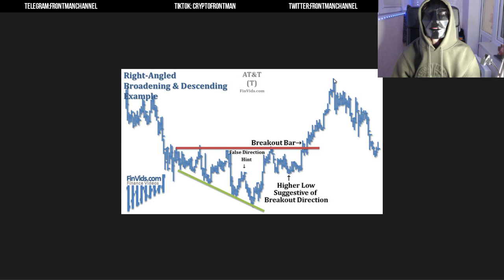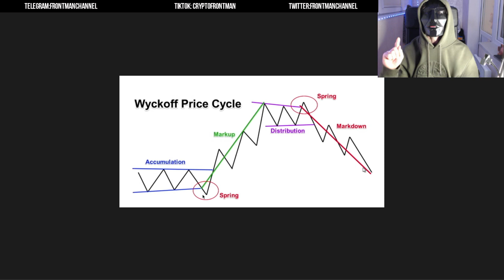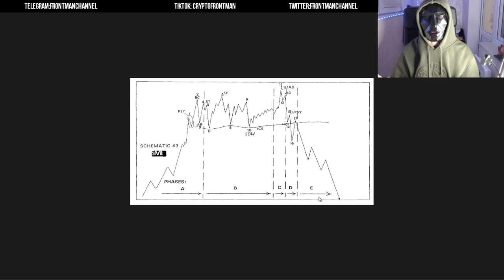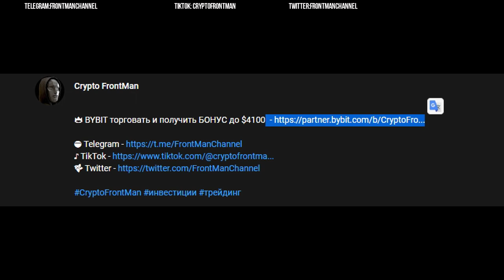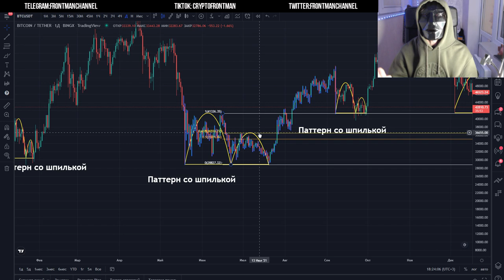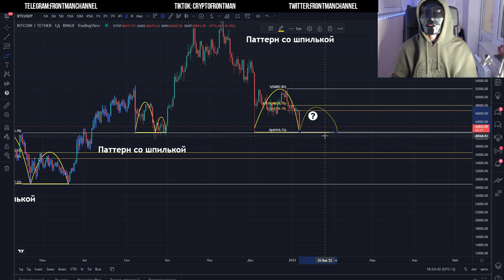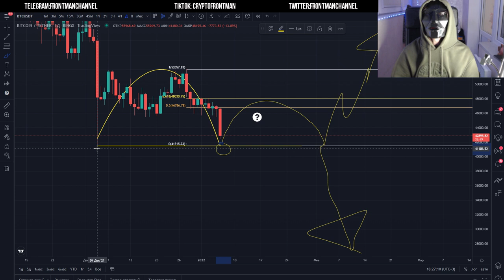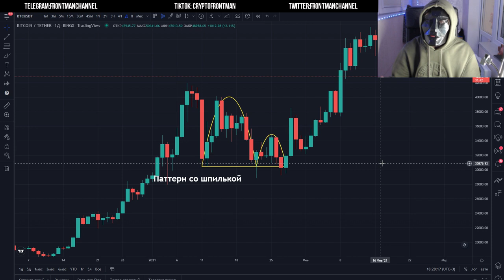Куда пойдет БИТКОИН сегодня и как заработать на этом?! Bitcoin прогноз crypto btc! ОЧЕНЬ ВАЖНО!!!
ВАЖНО: УЧИТЫВАЙТЕ риски! Думайте сами! Доверяйте только себе! Никогда не входите на все деньги!